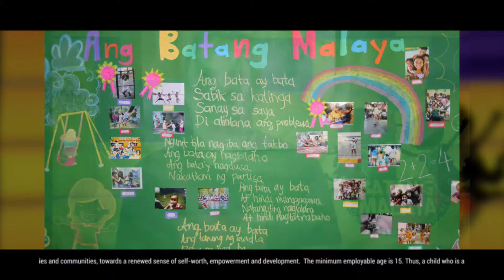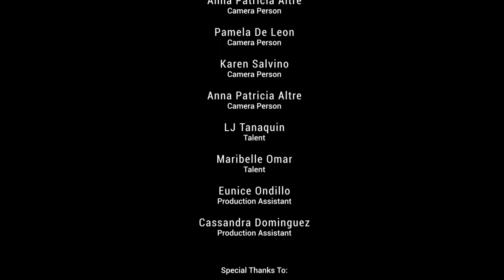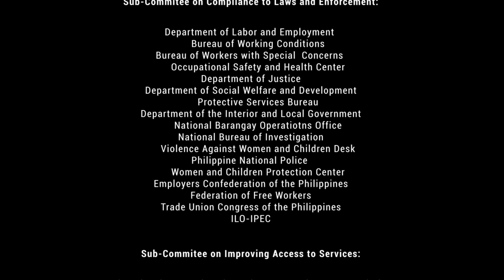Talakayang Pambata Episode 2: Youth in Action Against Child Labor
Panoorin ang pinakabagong talk show tungkol sa child labor - ang TALAKAYANG PAMBATA.

Sa pangalawang episode, malalaman natin kung ano ang maaaring magawa ng mga kabataan laban sa child labor.

Upang mas mapalawak pa ang iyong kaalaman tungkol sa child labor, bisitahin at magrehistro na sa CLKSS